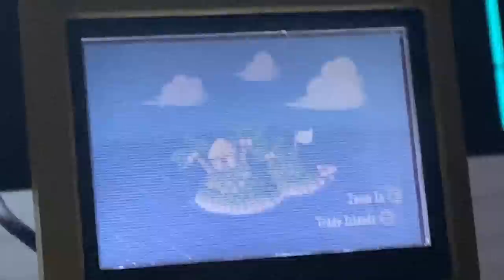SuperMega Plays ANIMAL CROSSING - EP 46: Island Time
It's time to venture to a new island to collect coconuts, fish, and soak up some rays.